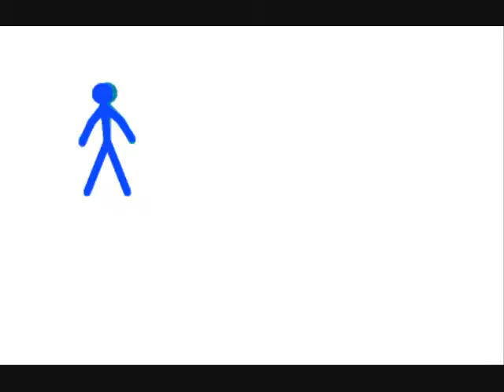SEIZURE!!!!!!!!!!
SEIZURE SEIZURE SEIZURE SEIZURE!